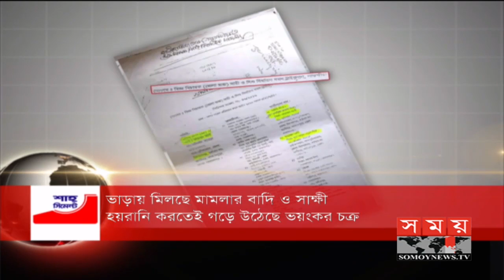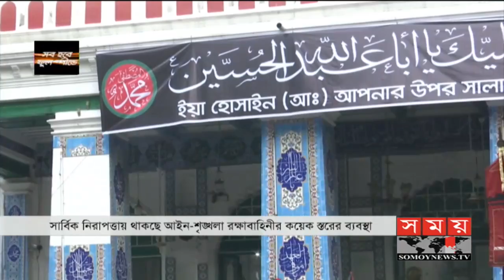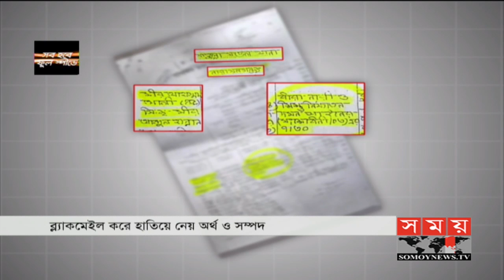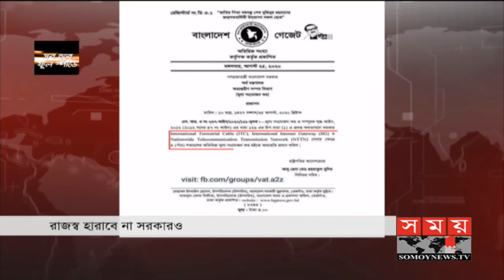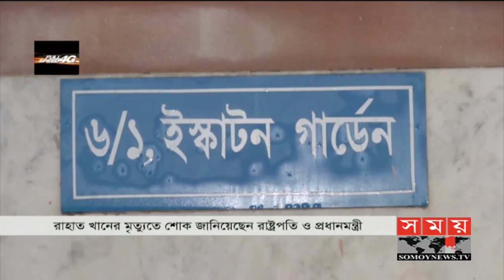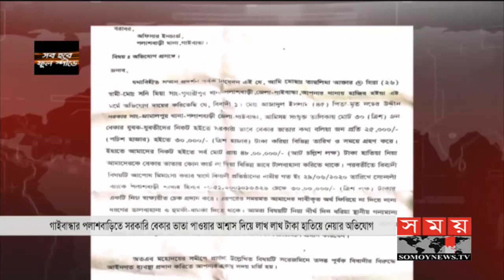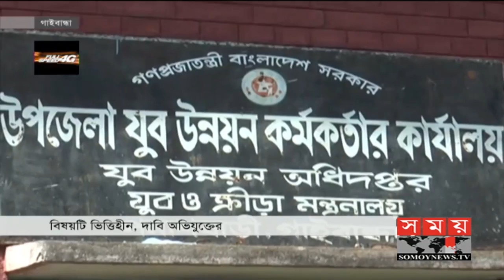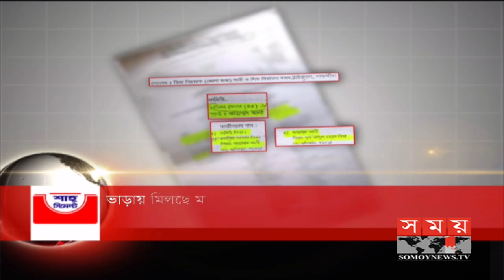সকালের সময় | সকাল ৮টা | ২৯ আগস্ট ২০২০ | Somoy tv bulletin 8am